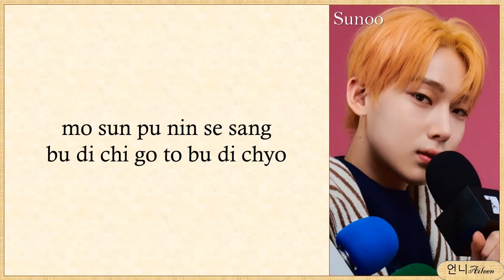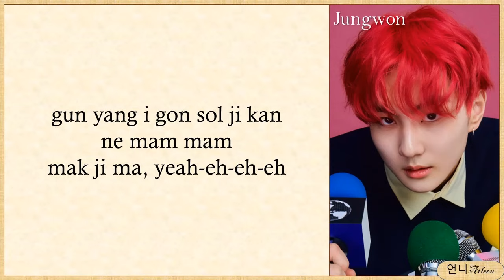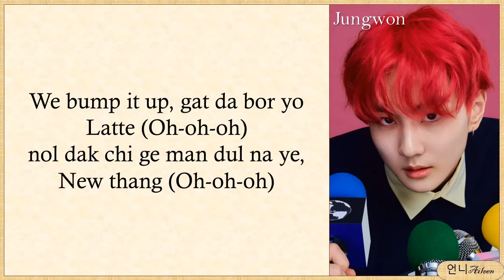ENHYPEN (엔하이픈) - 'ParadoXXX Invasion' Easy Lyrics